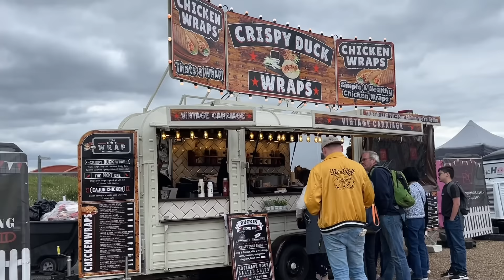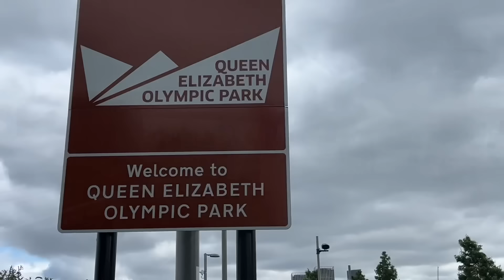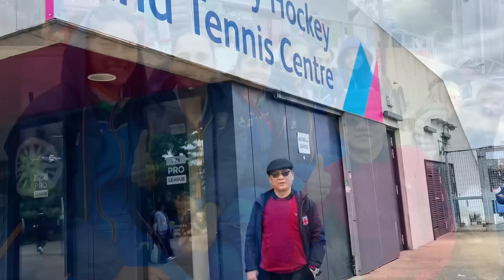MIZO Nula LALREMSIAMI LONDON ah GERMANY 🇩🇪 Leh INDIA 🇮🇳 an inkhel LIVE ngei in kan va en ve e.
Zofate zinga India 🇮🇳 Team a tling pha khawvel hmun hrang hrang a inkhel a zinkual thei kan nei hi Kan va chhuang teh reng em.I kalna zel ah Malsawmna lo dawng zel ang che 😇